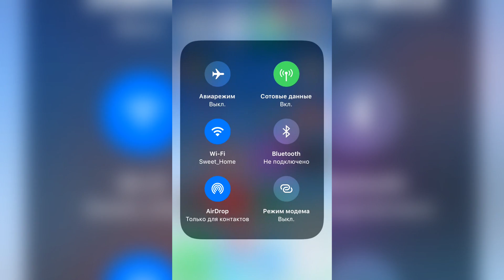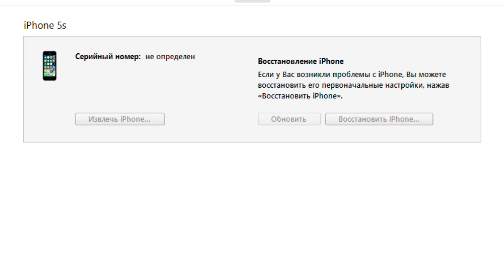Как БЫСТРО и ПРОСТО откатиться с iOS 11 на iOS 10?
Как тебе новая iOS 11? Пиши в комментариях!
В этом видео я показал самый быстрый и простой способ отката iOS 11 Beta 1 на iOS 10!

Вчера прошла конференция WWDC 2017, на которой представили новую WatchOS, TVOS, MacOS и iOS!
iOS 11 уже доступна для загрузки как Developer Beta 1 и его может установить любой желающий. Серьезно, любой, и никаких добавлений UDID в аккаунт разработчика не надо! Всего лишь надо перейти по ссылке в описании и скачать профиль iOS 11 Developer Beta 1. Новая ИОС получила массу новых функций и фич, о который я скоро расскажу на канале. Так же скоро выйдет видео по откату с iOS 11 обратно на iOS 10.

В iOS 11 Beta 1 есть одно проблема - это бета, поэтому работает она крайне нестабильно. Для отката на iOS 10 нам потребуется ПК или Mac и установленный iTunes. Вводим айос устройство в режим DFU (recovery mod), после чего восстанавливаемся из резервной копии. Вот так всё просто!

Overtake lab - канал посвященный новинкам и слухам из мира IT-технологий! Рассказываю как об Apple, так и о Google, Samsung, Nokia, Xiaomi, Meizu, OnePLus и прочих... Никто не останется в стороне! Пользуюсь и andoid, и ios. Уважаю WindowsMobile (WindowsPhone)!

На этом канале ты найдешь обзоры и мнения о последних новинках из мира (преимущественно мобильных) технологий. Разбор слухов и утечек из самых о новых айфон, айпад и других смарфтонах из самых достоверных источников!